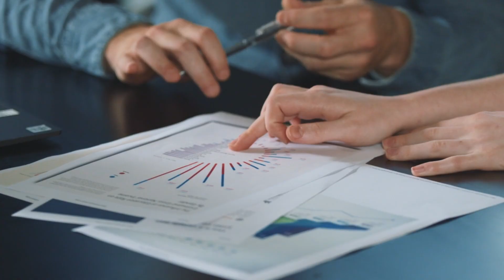Unlock Your Full Potential: The Best of Tony Robbins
Unleash Your Limitless Potential: The Ultimate Tony Robbins Experience!
Embark on a transformative journey with our compilation of Tony Robbins' best wisdom and insights. Discover the keys to unlocking your full potential, achieving greatness, and living an extraordinary life. Your breakthrough awaits!

About Mentored:
Mentored was created to educate, inspire, and motivate you to achieve your goals and become the best version of yourself.